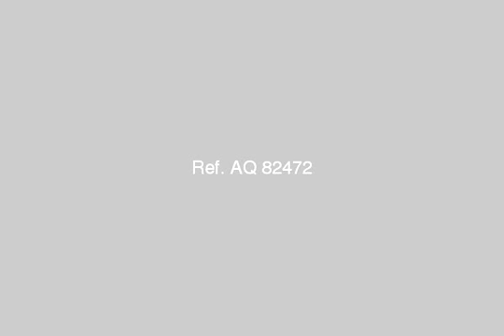Apartment For Sale In El Koba Gardens Cairo - mlseg.com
Apartment For Sale In El Koba Gardens Cairo 89 ش وادى النيل امام المخابرات ويوجد بشقه مطبخ بـ 30000 ويوجد بيها تكيفات بالكامل - 89 ش وادى االنيل امام المخابرات حدائق القبه - Egypt Real Estate | Greater Cairo | EL Koba Gardens | Apartment For Sale